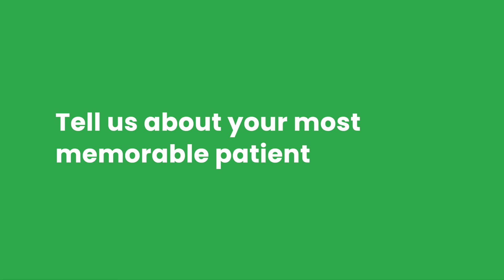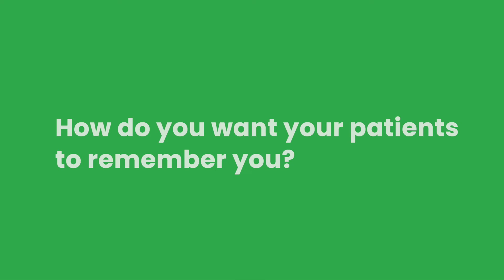Gediminas Peter Gliebus, M.D.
Gediminas Peter Gliebus, M.D., Director of Cognitive and Behavioral Neurology
{TRANSCRIPT}: - My name is Dr. Peter Gliebus. I'm a neurologist, and the director of Cognitive and Behavioral Neurology Program at Marcus Neuroscience Institute, a part of Baptist Health. My area of expertise is, any disorder of memory, thinking, language, or other cognitive domains. The most frequent diseases that I deal with would be Alzheimer's disease, but I also treat patients with dementia of lewy bodies, frontotemporal dementia, and a syndrome of primary progressive aphasia. These are all neurodegenerative diseases. I also frequently see patients with cognitive problems after they suffer a stroke, or they have a traumatic brain injury, or other neurological disorders. For physicians, many patients have really strong impact. The one I can probably think about, more recent one was the patient who was having multiple neurological symptoms for several years, and it really took persistence, and a lot of time to come to the diagnosis, this rare autoimmune neurological disorder that was affecting patient's cognition. But when the diagnosis was established, and the treatment was initiated, remarkable recovery. It was real impactful. I like my patients remember as caring, trustworthy, somebody who makes them feel comfortable, working as a team in order to come to good outcome of that, for the treatment. The research and technology is very important in neurology, as in any other specialty in medicine. The research is, is driving the new treatments. It used to be that neurology was very diagnostic specialty. You just diagnosed, but really you don't have much to offer. Right now it's changed. Neurology is definitely a therapeutic special that we have so many treatments, and all those treatments are because of the research that was ongoing for many years. What sets Marcus Neuroscience Institute apart, is really the illumination of silos between different subspecialists. And all the subspecialists are working together to where the greater good, and that is providing the great care for the patients.